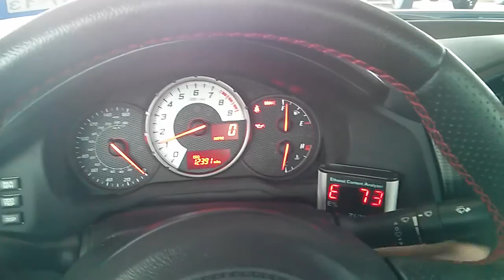FRS BRZ E85 cold startup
Just a quick video of a cold start with over 70% ethanol.